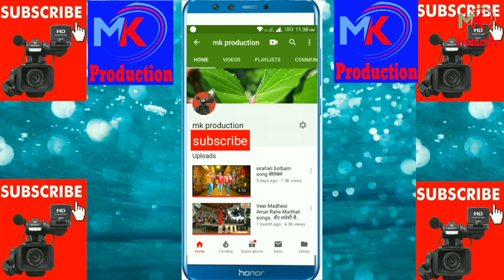Basant tapa ki kusti Belha Pahalwani =5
Nepali bhojpuri Maithli Videos. movie documentary Song, Funny Videos etc,